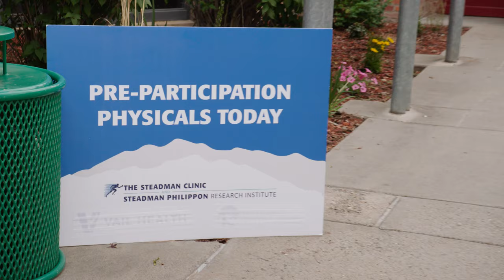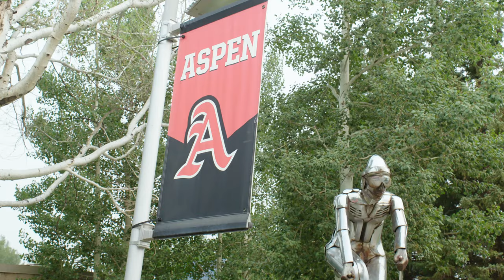High School Physicals at Aspen High School 2021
Members of The Steadman Clinic, including Dr. Lee and Dr. Wojtkowski, volunteered their time to give free physicals to local high school students.